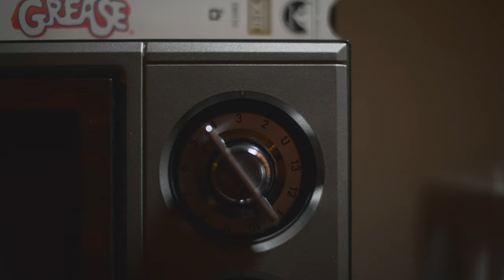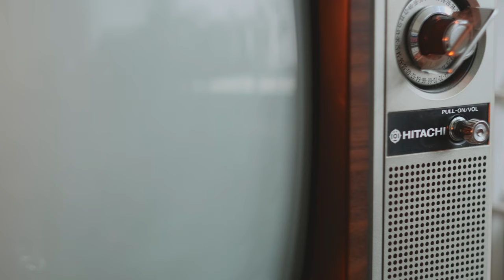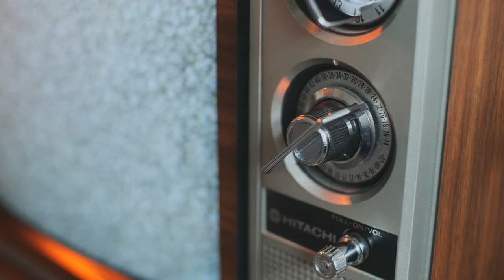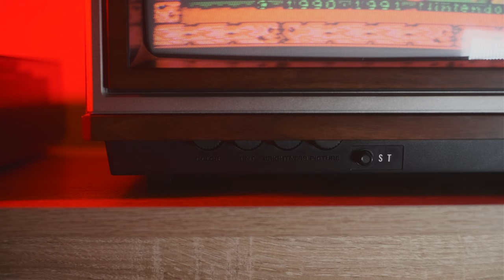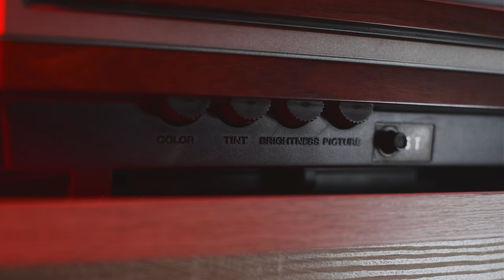80's Hitachi CRT TV - Using A CRT In 2021, Streaming Youtube, Netflix, Hulu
A modern review on my 80's CRT TV. In this video I talk about the TV, play retro games on it, and convert HDMI signal from my laptop to analog to stream shows to it.